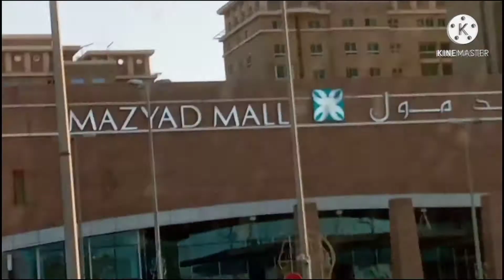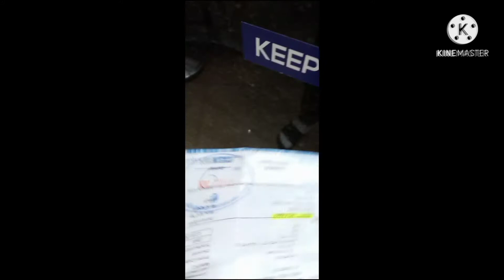going to Mazyad mall/Musafah